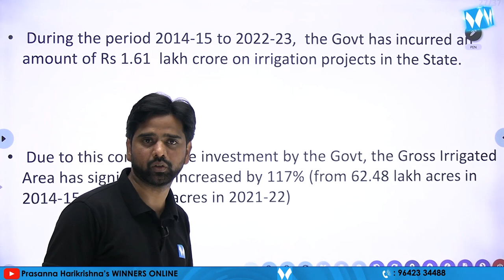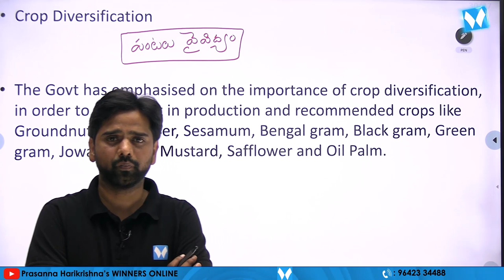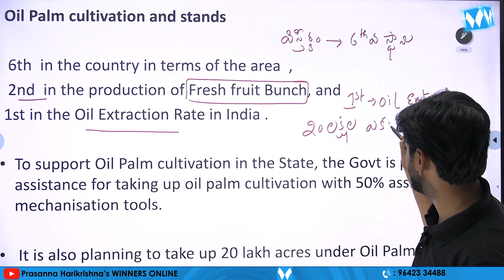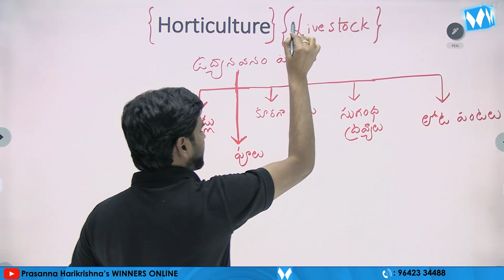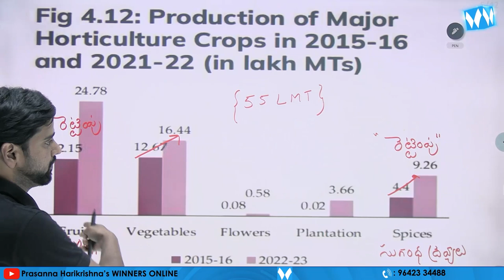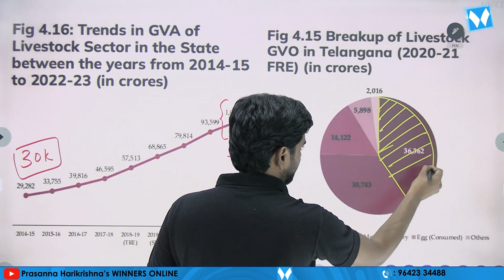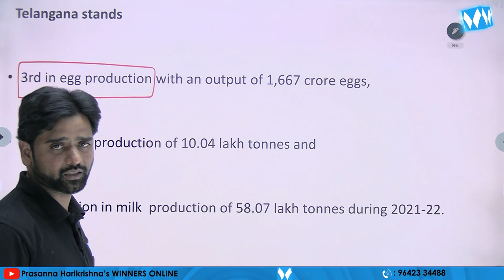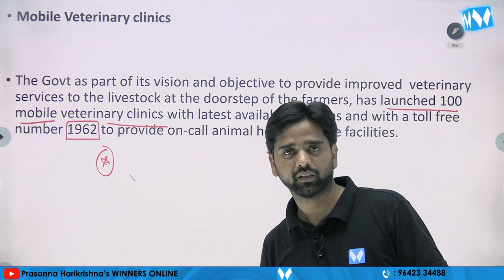TELANGANA SOCIO ECONOMIC OUTLOOK 2022-23 | PART 03 | WINNERS ONLINE